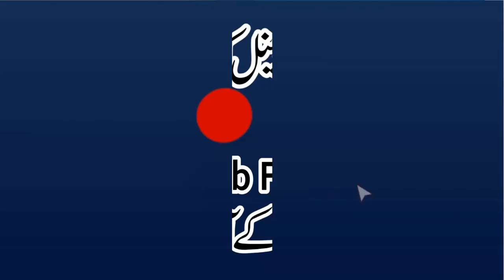Toba Astaghfar | Qari Muhammad Yaqoob Faisalabadi | توبہ استغفار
کرونا عذاب سے کیسے بچیں؟

Tqreer bayyan Khutba Jumma Program Competition Muqabla conference mehfil e milad urs e ala Jalsa

ٖFriday 10 April 2020 New Full HD

Jamia Islamia islamiya town near bi bi jan 204 R.B Zia Town Kashmir pul canal road faisalabad
COVID-19 Coronavirus information
touba istaghfar muafi dua gunah nadim sharminda talafi
جامعہ اسلامیہ اسلامیہ ٹاؤن عقب گودام بی بی جان 204 208 ر-ب ضیاء ٹاؤن کشمیر پل کینال روڈ فیصل آباد
توبہ استغفار معافی دعا گناہ پر نادم شرمندہ تلافی
عذاب کیوں آتے ہیں؟